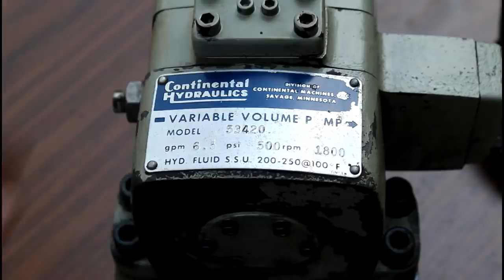Saving the SCRAPYARD SAW!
Decided to take some time to work on the old Do-All saw this week. I'm really looking forward to getting this saw cleaned up and cutting again. I get the motor cleaned up along with the hydraulic cylinder and pump.  .   Huge thanks to all my supporters who make this possible. If you would like to make a onetime shop donation or monthly follow the link below to my PayPal